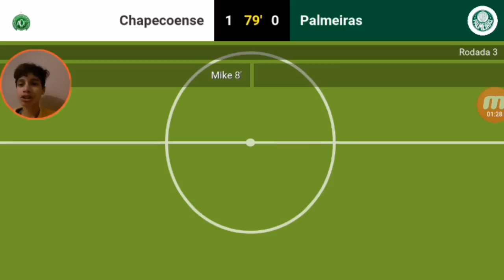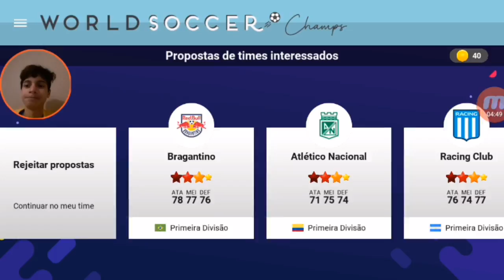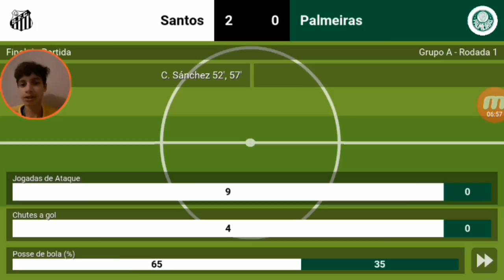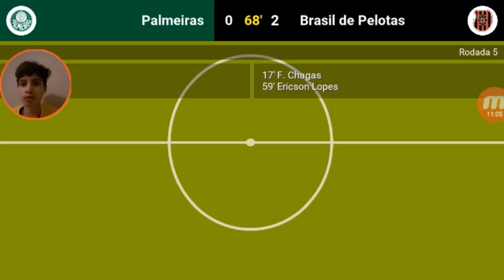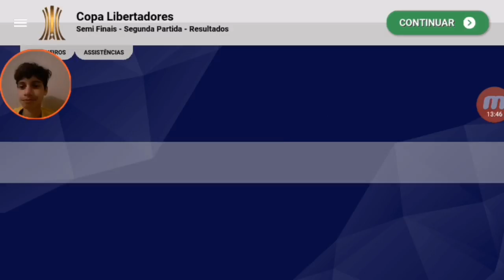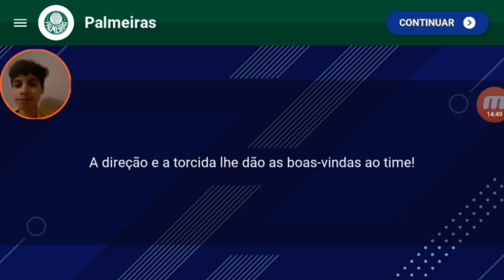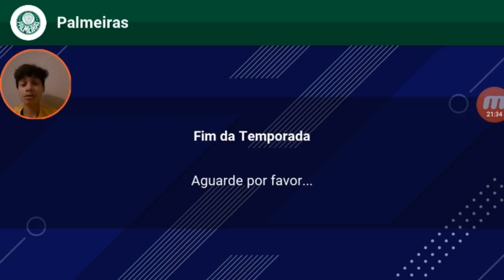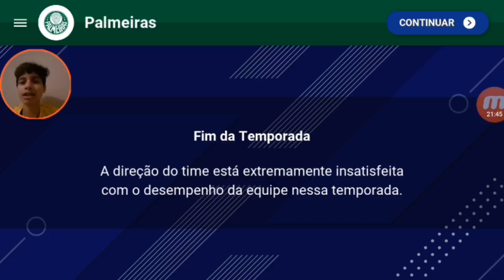EXPERIMENTO DESTRUINDO E REBAIXANDO O PALMEIRAS NO WORLD SOCCER CHAMPS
Eae galera oque acharam do vídeo eu demorei muito pra editar essas coisas do vídeo tomara que tenha ficado legal tmj

CANAIS LEGAIS